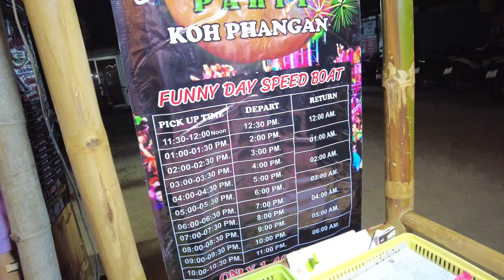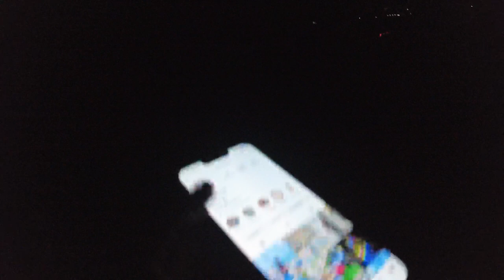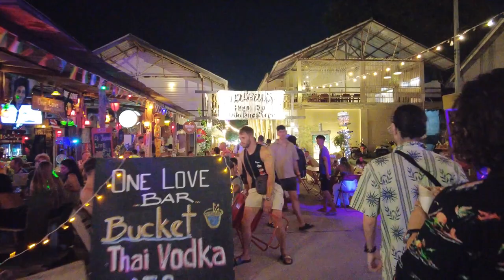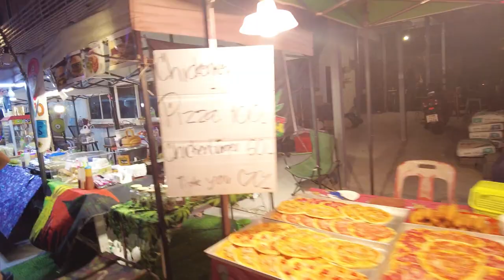FULL MOON PARTY IS NOTHING LIKE YOU EXPECTED! 🇹🇭 Koh Phangan Full Moon Party Pt. 1